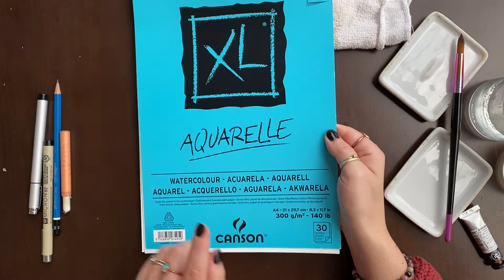Tuto citrouilles sur fond d'aquarelle | illustration débutant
Dans cette vingt-septième minute automnale, je vous propose mon tout premier tuto aquarelle : on dessine ensemble une citrouille avec un fond simple à l'aquarelle !

▼ Matériel présenté ▼
Stylo à encre Sakura Pigma Micron pointe 0.2
Stylo à encre Copic Multiliner SP pointe 0.2
Pinceau à aquarelle Betty Hayways (mais vous trouverez plus facilement les pinceaux Soft Aqua de la marque Raphaël (805 pour les poils synthétiques, 803 pour les poils en petit-gris)
Tubes d'aquarelle extra fine Sennelier
Papier A4 grain fin 300g/m2 100% cellulose Canson